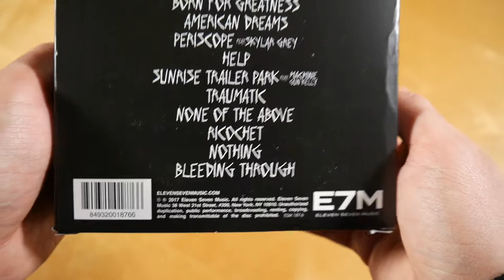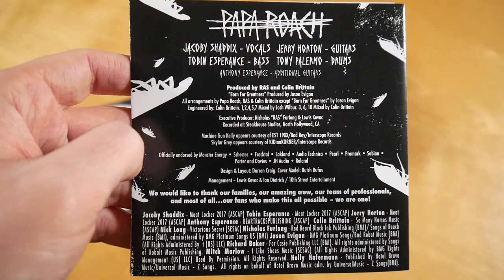Papa Roach - Crooked Teeth Box Set Unboxing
In this video I show you the Crooked Teeth Box Set by Papa Roach.
More music by Papa Roach

► ALBUM INFOS
Papa Roach - Crooked Teeth
Release Date: 05/19/2017
Price: 24,99 $

Crooked Teeth Box Set Content:
- Album
- Bonus CD
- Wristband
- Flag
- Lanyard

Crooked Teeth Tracklist:
01. Break The Fall
02. Crooked Teeth
03. My Medication
04. Born for Greatness
05. American Dreams
06. Periscope (feat. Skylar Grey)
07. Help
08. Sunrise Trailer Park (feat. MGK)
09. Traumatic
10. None Of The Above
11. Ricochet
12. Nothing
13. Bleeding Through

Bonus CD
01. Intro (Live at Fillmore Detroit)
02. Face Everything And Rise (Live at Fillmore Detroit)
03. Getting Away with Murder (Live at Fillmore Detroit)
04. Between Angels and Insects (Live at Fillmore Detroit)
05. Where Did The Angels Go? (Live at Fillmore Detroit)
06. Broken Home (Live at Fillmore Detroit)
07. Burn (Live at Fillmore Detroit)
08. Forever (Live at Fillmore Detroit)
09. Scars (Live at Fillmore Detroit)
10. Lifeline (Live at Fillmore Detroit)
11. Infest (Live at Fillmore Detroit)
12. Kick In The Teeth (Live at Fillmore Detroit)
13. Broken As Me (Live at Fillmore Detroit)
14. Still Swingin' (Live at Fillmore Detroit)
15. ...To Be Loved (Live at Fillmore Detroit)
16. Last Resort (Live at Fillmore Detroit)

Crooked Teeth Info:
The album by Papa Roach was released on 19th may 2017 via Eleven Seven Music.